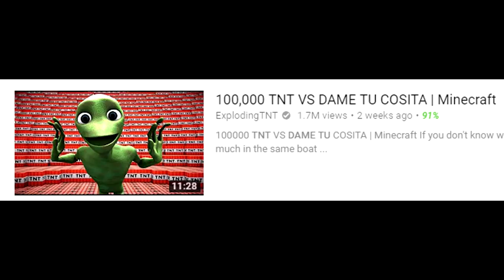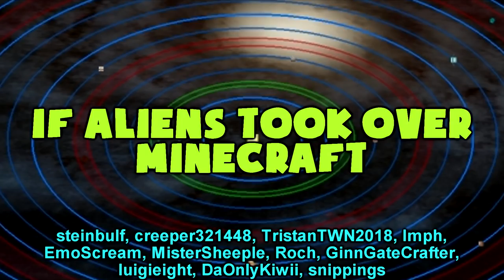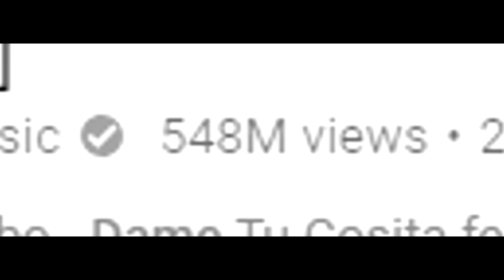If ALIENS Took Over Minecraft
With the popularity of Green Alien (Dame Tu Cosita) on planet Earth, a couple aliens decide to come and take over the planet... and Minecraft. Let's see how they do as the new owners...

Actors: steinbulf, creeper321448, TristanTWN2018, Imph, EmoScream, Mistersheeple, Roch, GinnGateCrafter, luigieight, DaOnlyKiwii, snipplings

Do you believe in aliens?